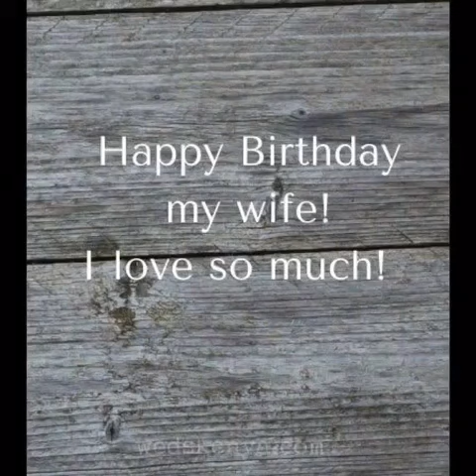Best song for wife birthday best wishes for wife birthday wife birthday greetings birthday message